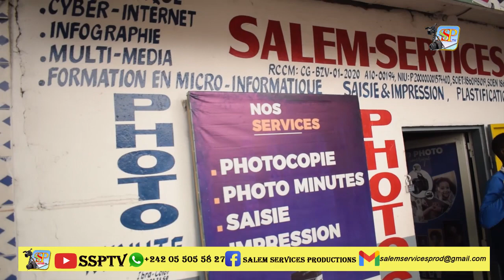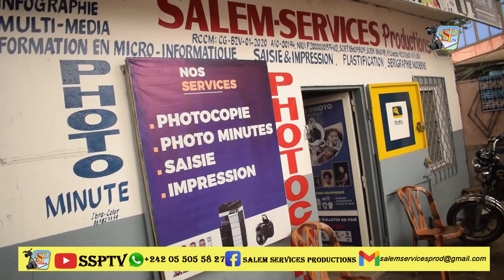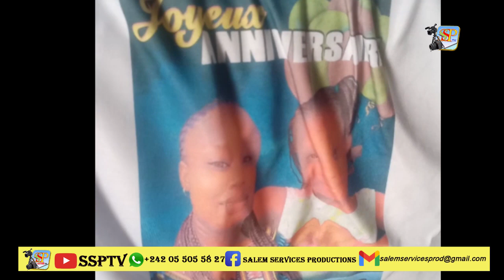MERCI DE LIKER, PARTAGER ET S’ABONNER SUR NOTRE CHAINE YOUTUBE ‘’@SSPTV’’ 🖕🖕🖕🖕